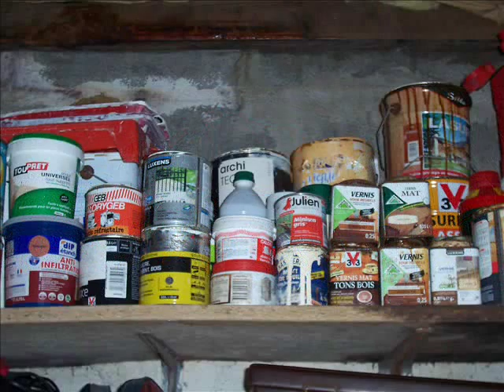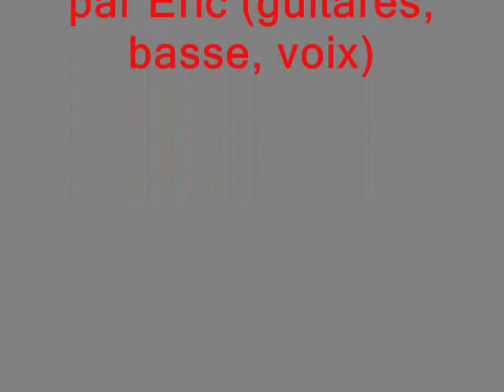Bricolage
Eric : guitares, basse, chant